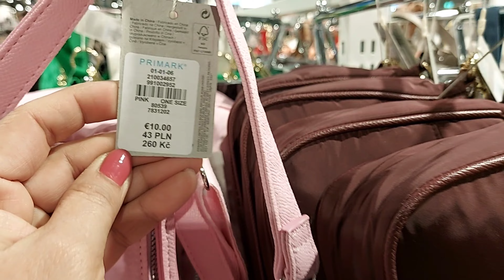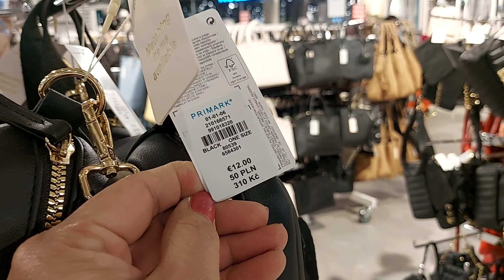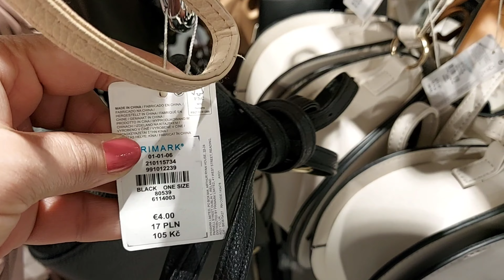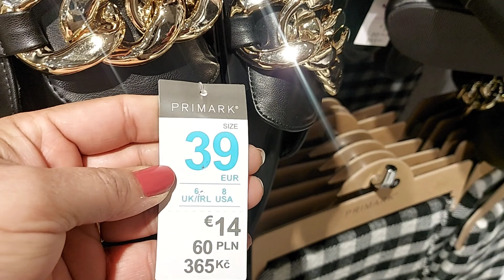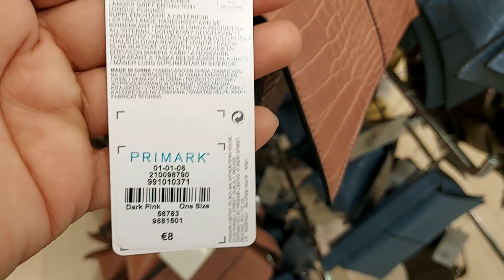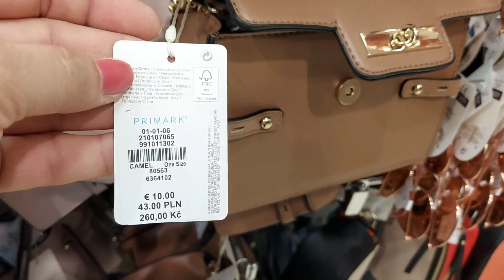primark Bags & Shoes New Collection / November 2021